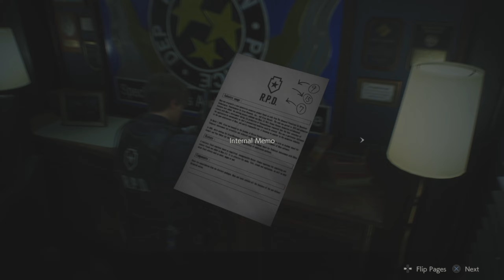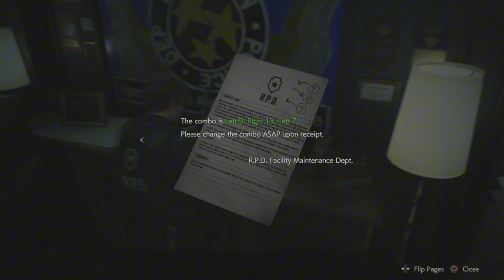Resident Evil 2 Part-5 Canavar Abiyi Gördüm Çok İyi Bi Abi